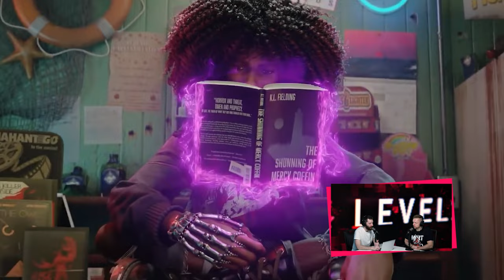Teine Tase 422 × Millal ilmub Nintendo Switch 2? (Podcast)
Andri ja Sten mõtisklevad, millal võiks oodata Nintendolt mõnda uut konsooli. Õnneks on neile puistatud näpuotsaga infot, mis võib senise kaardipaki pisut sassi lüüa.

Lisaks sellele jagavad mehed teineteisega muljeid omapärasest mobiilimängust, mille peategelaseks ühe legendaarseima tulistamismängu vaikiv kangelane Doomguy. Sten jätkab keskpärase Redfalli mängimist, Andri aga tallab mööda e-sporti täis radu ning üheskoos avastatakse Netflixist uusi sarju ja vanu õudukaid.

AITAME KOOS!

00:00 Intro

KOMMENTAARID
01:47 Andri näeb juba parem välja!
02:05 Andri juhitud saade oli tore vaheldus.
02:54 Advanced Wars 1+2 tundub nagu mobiilimäng.
03:16 Stenile palju õnne, saate video on veider.
04:36 E-valimiste teema.
08:42 Palju Õnne Stenile. Katkised mängud on ikka moes.

MÄNGITUD MÄNGUD
11:12 CS:GO (Major)
18:08 Redfall
22:22 Mighty Doom
27:24 Leveli reklaam ja tänusõnad.
28:58 Mängud, mis kahe podcasti vahel ilmuvad.

UUDISED
31:40 Nintendo jagas müüginumbreid ja uue Switchi infot.
37:23 Waypoint pannakse kinni.
39:37 PlayStation korraldab oma konverentsi.
40:30 Pokemon GO-l läheb halvasti?
41:57 Hollow Knight Silksong ei ilmu veel.
42:07 EA-l läheb hästi.

VABA MIKKER
42:48 Netflixi sarjade tegelased on tropid.
47:38 Mortal Kombat 2 film.
48:13 Final Destination filmid.